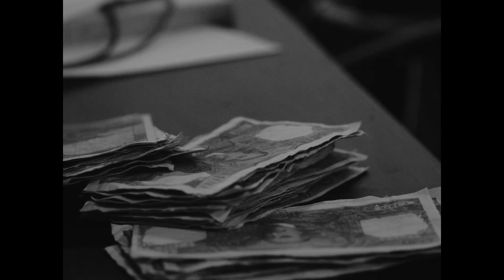Trailer for ADIEU LACAN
Trailer for the feature film ADIEU LACAN, directed by Richard C. Ledes, starring David Patrick Kelly, Ismenia Mendes and Antu Yacob,  produced by Good Soup Media LLC, distributed by Passion River, 2022